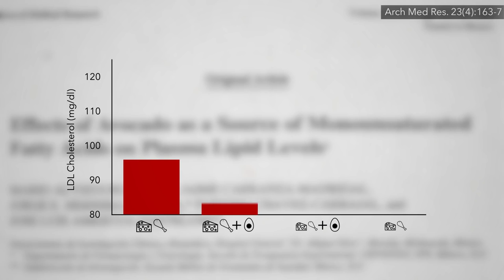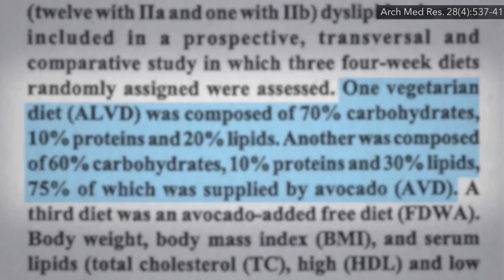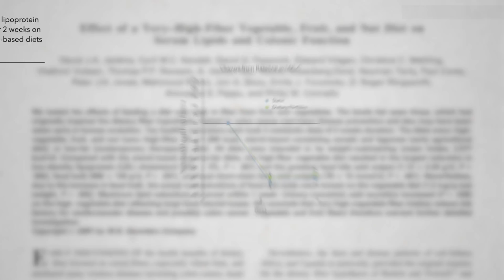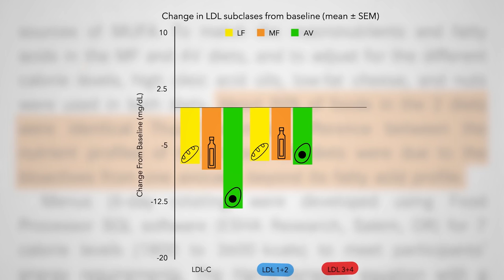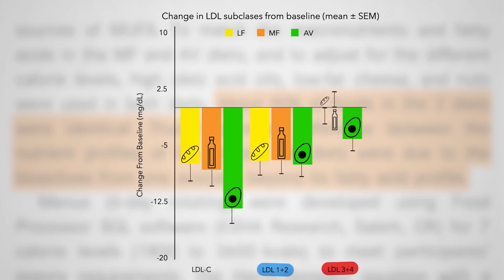Avokádo snižuje výskyt malých hustých částic LDL cholesterolu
Když člověk vidí nadpisy typu: „Avokádo snižuje hladinu cholesterolu,“ většinou je v článcích řeč o tzv. substitučních experimentech. V nich se avokádo přidává do stravy jako náhrada za živočišné tuky. Takže není divu, že cholesterol jde dolů. Například, pokud vezmete lidi stravující se standardní severoamerickou stravou, včetně živočišných tuků – mléčné výrobky a drůbež jsou dva největší podílníci na příjmu tuků zvyšujících cholesterol – tak tito lidé mívají LDL cholesterol již nezdravě zvýšený. Pokud do jejich jídelníčku avokádo přidáte, aniž byste udělali cokoliv jiného, jejich cholesterol nebude klesat. Zatímco přidání avokáda společně se snížením příjmu nasycených tuků již k poklesu cholesterolu povede. Naneštěstí účinek nebude o nic větší, než by bylo pouhé snížení konzumace nasycených tuků bez přidání čehokoliv.
Dobře, ale co kdybyste maso vůbec nejedli a srovnali to s výsledky u lidí, kteří ho nejedí a navíc konzumují avokáda? Výzkumníci našli lidi s extrémně vysokým cholesterolem, s hodnotami až 7,5 mmol/L, a převedli je na relativně nízkotučnou vegetariánskou stravu. Pouze 20 % kalorií z tuku. Proti nim postavili vegetariánskou stravu s přidaným avokádem, čímž se zvýšil typický obsah tuku, který pak tvořil okolo 30 % kalorií. Tato skupina začínala s velmi vysokou hladinou LDL a zatímco samotné vyřazení masa pomohlo, vyřazení masa a přidání avokáda se ukázalo jako ještě lepší nápad. Dokonce nám může pomoci nejlépe s tím nejhorším typem LDL.
Jak jsem již někdy dříve zmínil, všechen LDL cholesterol je špatný, velké, „nadýchané“ částice LDL mohou zvyšovat pravděpodobnost srdečních příhod, jako je infarkt, o 31 %, ale částice LDL malého a hustého typu jsou ještě horší.
Pokud budete podávat lidem hodně ovesné kaše a otrub, nejenže jejich celkové LDL klesne, ale dokonce se sníží výskyt toho nejhoršího z nejhorších cholesterolů. Přidejte vlašské ořechy do stravy s nízkým obsahem tuku, a nejen že LDL půjde dolů, ale poměr typů LDL se změní ve prospěch toho méně škodlivého. A pokud převedete lidi na rostlinnou stravu se spoustou vlákniny a ořechů, můžete dosáhnout velkého poklesu LDL, o 30 %. To je výsledek srovnatelný s léky snižujícími cholesterol. A snížení dokonce zahrnuje i ten nejškodlivější – malý a hustý LDL cholesterol. Všimněte si, že tomu tak není u extra panenského olivového oleje. Takže nejde jen o účinek mononenasycených tuků.
Ve slavné studii PREDIMED, kde u lidí náhodně rozřazených do skupin konzumujících ořechy došlo k výraznému poklesu u toho nejmenšího, nejhustšího LDL. Zatímco ve skupině konzumentů extra panenského olivového oleje nikoliv. Zdá se tedy, že v oříšcích jsou určité speciální látky, které snižují ten nejhorší z nejhorších cholesterolů. Nabízí avokádo podobné benefity? To jsme nevěděli… tedy, doposud.
V první randomizované kontrolované studii na toto téma – zjištění, jaký má avokádo vliv na velikost částic LDL – výzkumníci udělali to, že odstranili lidem živočišný tuk ze stravy a nahradili ho buď sacharidy, avokády, nebo rostlinnými oleji. Takovými, které mají podobný profil mastných kyselin jako avokádo. Poslední dvě jmenované diety měly tedy velmi podobný nutriční profil, ale jedna obsahovala živiny jedinečné pro avokádo, zatímco druhá nikoliv. Co se stalo?
No, pokaždé když si odpustíte nasycený tuk, budete snižovat svoji hladinu LDL cholesterolu. A je jedno, jestli nahradíte živočišný tuk tukem rostlinným, resp. olejem, nebo sacharidy. Co když ale nahradíte živočišný tuk celistvou potravinou v podobě avokáda? Dosáhnete ještě lepšího výsledku. Aby vědci zjistili, čím to je, rozdělili hodnoty LDL ještě podle jeho typu. U všech došlo ke snížení nebezpečného velkočásticového LDL, ale u konzumentů avokád se dostavil účinek také na snižování hodnot výjimečně nebezpečného malého, hustého LDL cholesterolu. V tom je ona přidaná hodnota avokáda.
Takže nejde jen o otázku nahrazení živočišných tuků rostlinnými tuky; existují další benefity plynoucí z obsahu vlákniny a fytonutrientů, jaké najdeme v celých rostlinných potravinách, jako je avokádo.
Á, takže v avokádech je něco dobrého? Dobře, tak jen vezmeme extrakty z avokáda a přidáme je do masa. Zakomponování extraktu z avokáda do vepřových karbanátků zřejmě snižuje množství produktů oxidace cholesterolu, o kterých je známo, že jsou toxické, karcinogenní a aterosklerotické. Samozřejmě takto o něco méně, když jsme tam přimíchali avokádo.